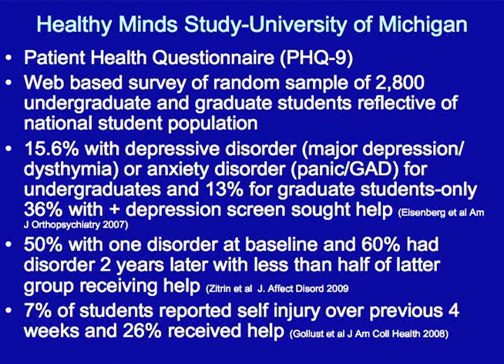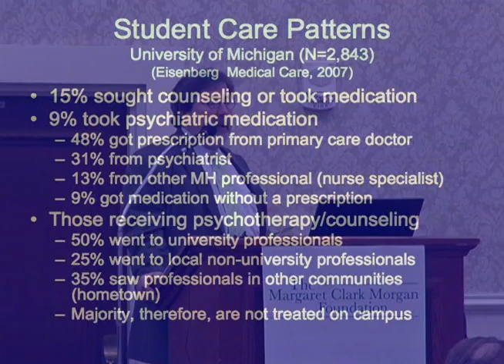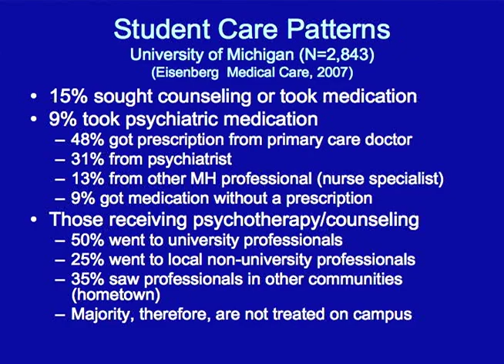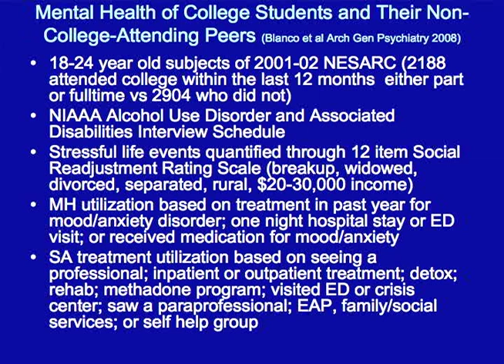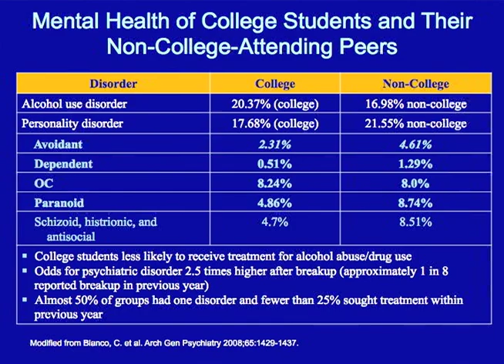Challenges of College Mental Health (Part 5)